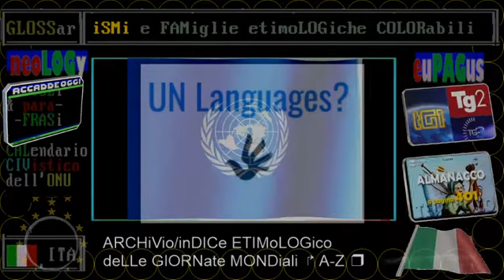❤️❤️❤️ TG1 music amarcord 30 GENNaio 2021-2001 compie 20 anni brano J.Lopez: Love Don't Cost a Thing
TG1 amarcord musicali 30 GENNaio 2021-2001 compie 20 anni brano di J.Lopez: Love Don't Cost a Thing

:RECENSIONE:
:TG1:rai.it/dl/RaiTV/programmi/media/ContentItem-5c78de81-190c-4dc8-ad03-0e0b39a60cdf-tg1.html
MUSICA/ JLO "LOVE DON'T COST A THING" 20 ANNI DOPOAndato in onda il: 26/01/2021Venti anni dopo Jennifer Lopez ricrea il video della sua canzone "Love don't cost a thing", in un momento di grande successo per l'artista..

Artista Jennifer Lopez
Tipo album Singolo
Pubblicazione 30 gennaio 2001
Durata 3:42
Album di provenienza J.Lo
Genere Contemporary R&B
Etichetta Epic Records
Produttore Ric Wake
Registrazione 2001
Love Don't Cost a Thing è il primo singolo di Jennifer Lopez estratto dal suo secondo album J. Lo del 2001. a Lopez ha eseguito il brano per la prima volta agli MTV Europe Music Awards nel novembre 2000. Il singolo è di sicuro uno dei più grandi successi mondiali della cantante, essendo riuscito a piazzarsi alle vette di oltre trentacinque paesi, anche nella sua versione spagnola "Amor Se Paga con Amor", presente nelle versioni spagnole e olandesi del disco.

In Italia è stato al primo posto nella classifica dei singoli più venduti per una settimana.
È stata anche la prima numero uno di Jennifer Lopez in Regno Unito.

Il testo del brano allude all'indiscriminato trattamento di ricchi e poveri con riferimento alle relazioni sessuali. Il video del brano ha ricevuto due nomination all'MTV Video Music Awards nel 2001: "miglior video femminile" e "miglior video dance". Il brano ha fatto da colonna sonora al film Prima o poi mi sposo che vede protagonista tra l'altro la stessa Jennifer Lopez.[senza fonte]

:wp-it:
Jennifer Lynn Lopez, meglio conosciuta come Jennifer Lopez o col soprannome di J.Lo (New York, 24 luglio 1969), è una cantante, attrice, ballerina, imprenditrice, showgirl, produttrice discografica e produttrice cinematografica statunitense. Di origini portoricane, è una tra le maggiori esponenti del pop latino commerciali, la più ricca tra i latino-americani nell'ambiente hollywoodiano secondo Forbes, e la più influente attrice ispanica d'America secondo la lista dei "100 ispanici più influenti" della rivista People en Español.

iL Mese & La Storia
CIVismo & ATO
etimologie colorabili